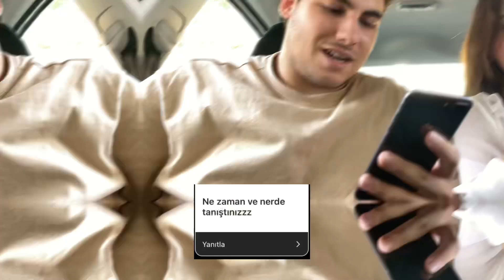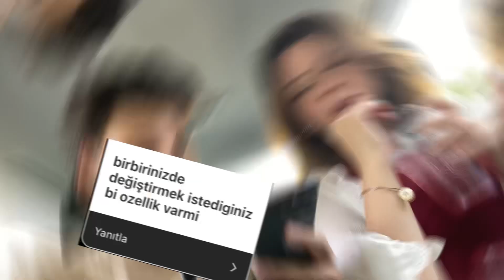BEKLENEN SORU-CEVAP VİDEOSU!!